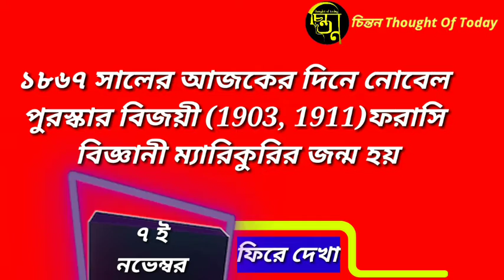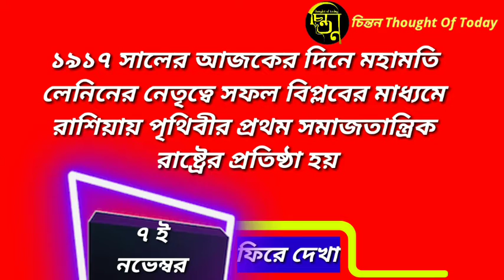ফিরে দেখা ৭ ই নভেম্বর